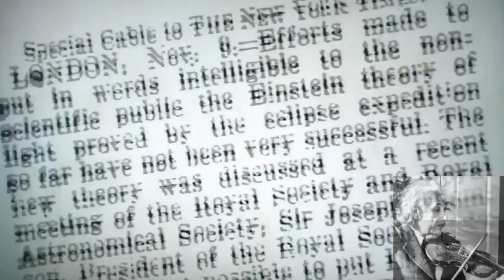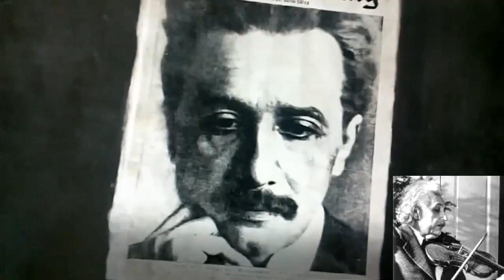ALBERT EINSTEIN played VIOLIN ! LSD25RECORDS MAR 25 2014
Violin Sonate in Bflat, KV378, II. Andatino Sostenuto e Cantabile by Kristel Birkholtz.- Flesch - violin.LSD25RECORDS KUMARAN mixed recorded  mastered engineered video c201 mar 25 2014